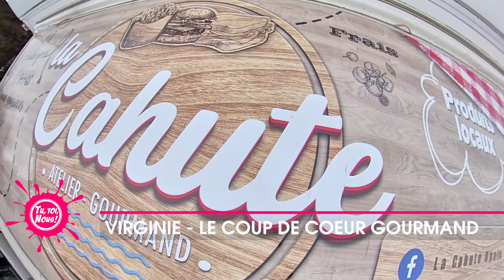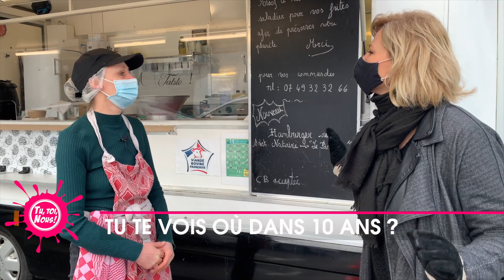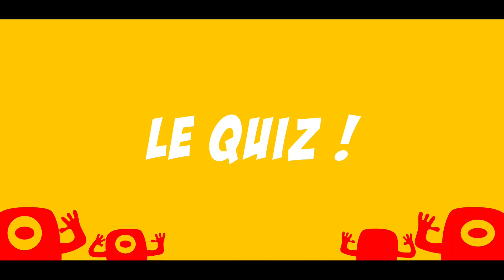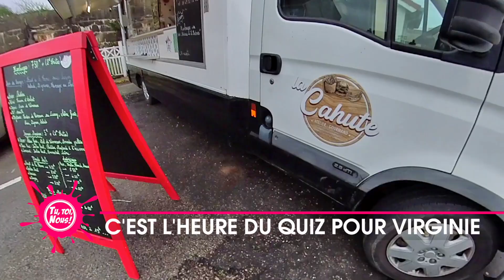Tu, Toi, Nous avec Elise, l'aventurière infatigable ! (Partie 5/5)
Elle a participé au concours Miss France, à des jeux télévisés comme Koh-Lanta ou encore Ninja Warrior.

C'est une ancienne sportive de haut niveau notamment en gymnastique et saut à la perche. Elise Duboquet, 39 ans vient de changer de vie. Un virage à 180 degrés.
Après 15 ans comme professeur en classe relais, elle a quitté l'éducation nationale pour ouvrir une épicerie ambulante de produits en vrac.

Chaque jour, elle sillonne les routes de la métropole lilloise pour se rendre sur les marchés. C'est une figure auprès des clients. Son dynamisme, sa gentillesse et sa force de vivre sont autant de traits de sa personnalité qui séduisent !

Durant une semaine, elle nous parle de ses passions, de sa vie le tout en nous emmenant sur des lieux qu'elle aime et en nous présentant ses coups de coeur !

Elise, l'aventurière infatigable.
Avec Emmanuelle Jagodsinski et Noham Huclin.